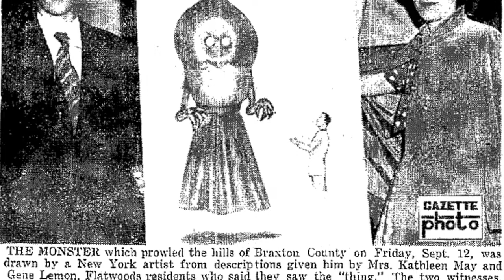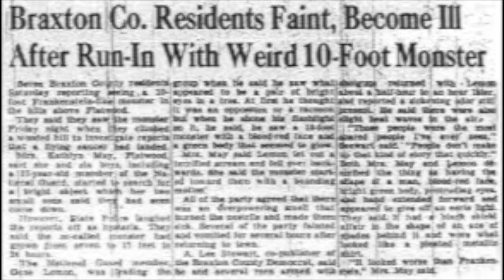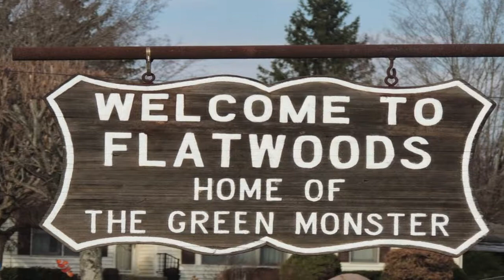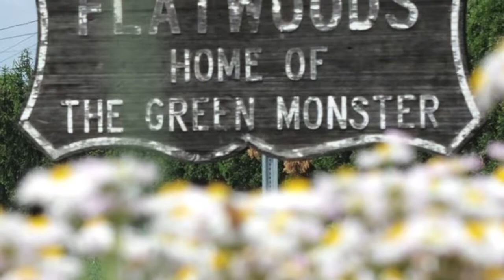El monstruo de Flastwoods - Misterio O mito? (S1E6)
Misterio O mito? -  El monstruo de Flastwoods  (Season 1, Episode 6)